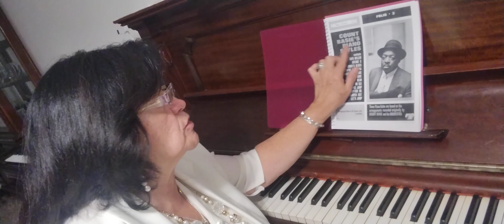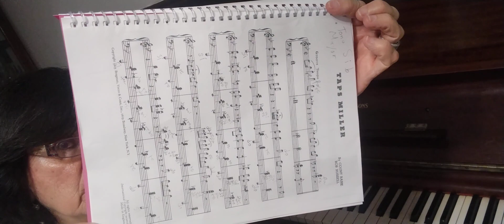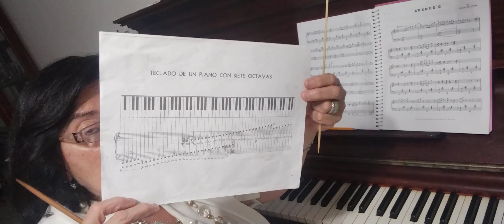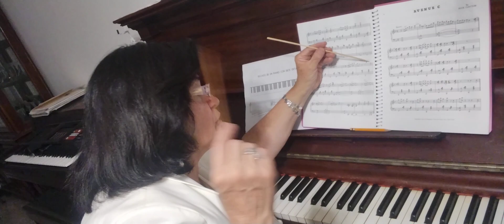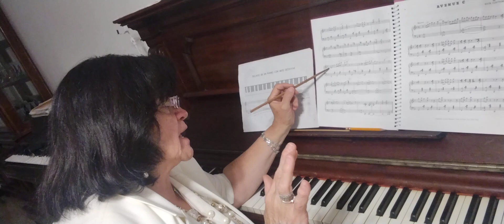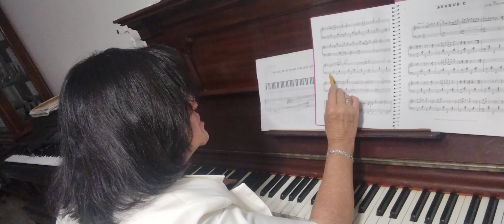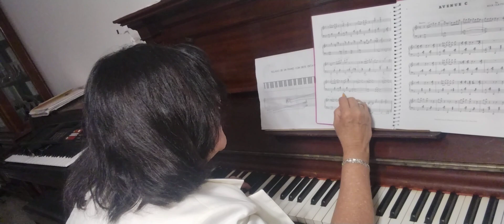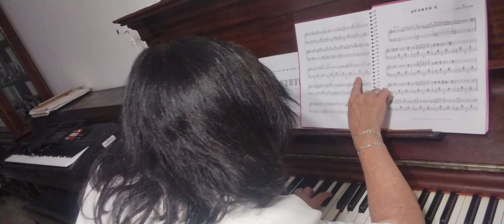segundo video de clase Jazz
De Count Bassie